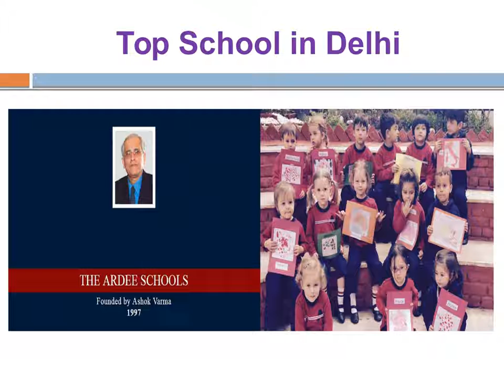Top 10 Best School in Delhi(The Ardee School)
The Ardee School,Delhi, is one of the most dynamic best schools in the Delhi/NCR. It has made its stamp through its huge accomplishments.